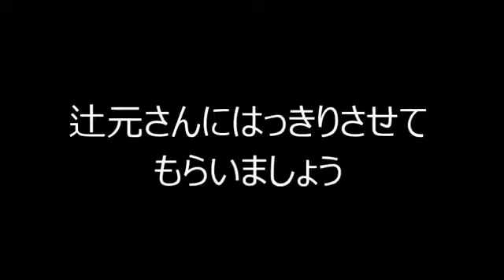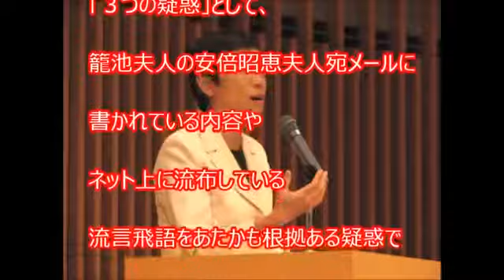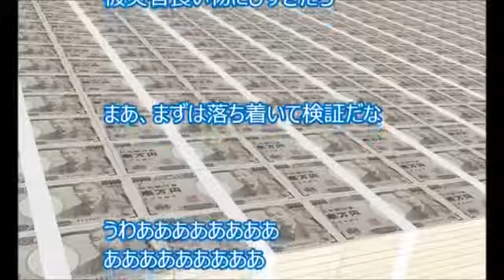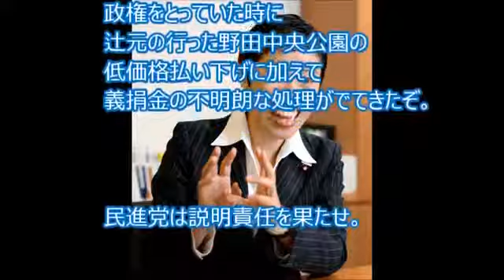辻元清美に衝撃の疑惑！なんと東日本大震災の義捐金３６００億円を○○鮮に送金していた！とんでもない情報に日本中が震撼！【国内の反応】[HD]